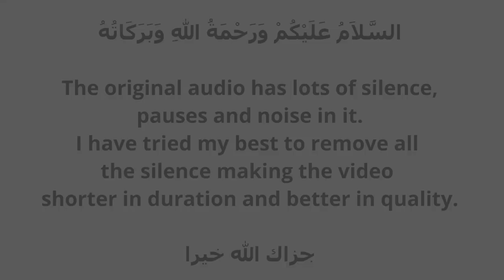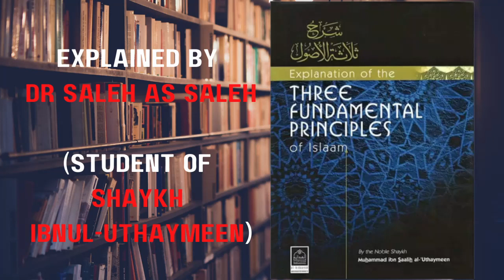L1 Thalaathatul-Usool: The Three Fundamental Principles of Islam - Dr Saleh As Saleh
In this series, Dr. Saleh as-Saleh explains a book authored by Sheikh Al-Islam Muhammad ibn Abdul-Wahhab entitled, "The Three Fundamental Principles". This book discusses the three questions which the person will be asked in the grave. In his explanation, Dr. Saleh As-Saleh depends on explanations of Sh. Ibn Baaz, Sh. Ibn Utheimeen, Sh. Saaleh Al-Fawzan and Sh. Abdullah Al-Fawzan (may Allaah reward them all)

Bio of Dr.Saleh as-Saleh (rahimahullaah):
Dr Saleh As-Saleh (rahimahullaah) was from the foremost students of Shaykh Ibnul-Uthaymeen (rahimahullaah).
He took knowledge from the Shaykh from a long distance for a while, then on a continuous basis from 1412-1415H and then
regularly from 1415H where he became a dedicated student and studied with him until his death in 1421H.
Dr Saleh lived around 500 yards from Shaykh’s Ibnul-Uthaymeen’s house and has been blessed by Allaah to have obtained a PhD in Medical Biochemistry and was a professor at
 Qaasim University, KSA. Furthermore, he was a well-known author of many great writings and books. He resided in ‘Unayzah, KSA and was active in his call to the salafi da’wah.
He used to hold regular classes in the English Language on Paltalk

Dr. Saleh as-Saleh, passed away in Madinah, right after zuhr prayer in al-Masjid an-Nabawi
His passing on Jumu’ah, and in the Prophet’s Mosque while performing `ibaadah, are indeed very good indicators.
May Allaah (T) forgive him, augment his good deeds tremendously,
and admit him to Jannah in the company of the prophets and the most righteous